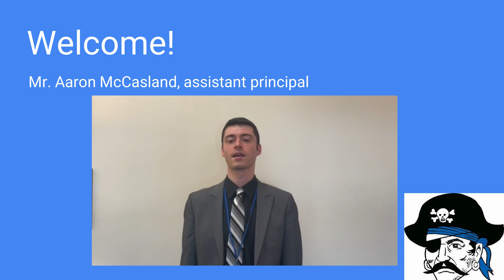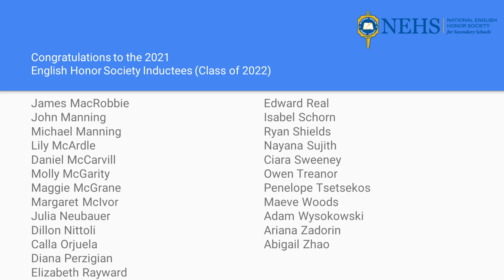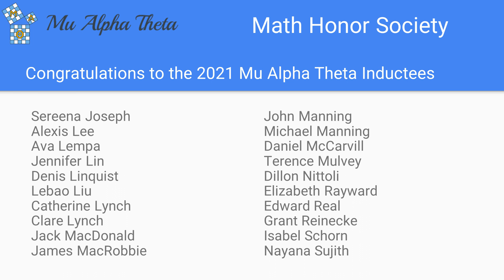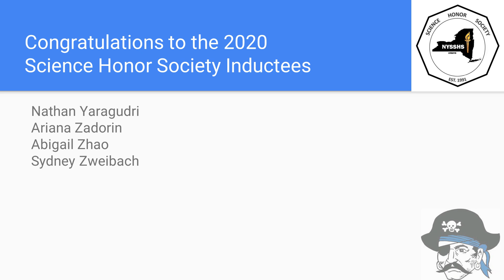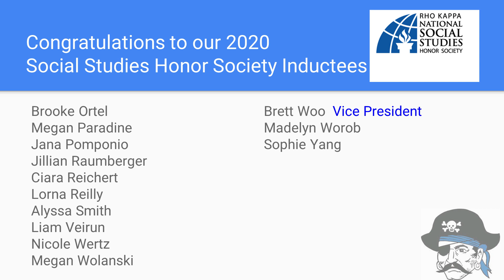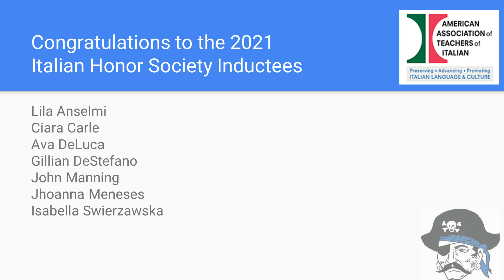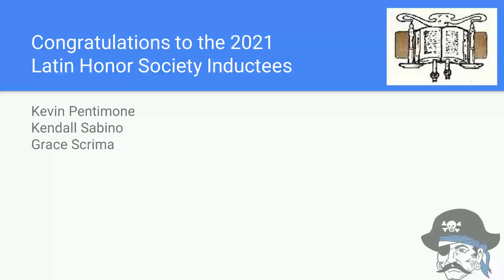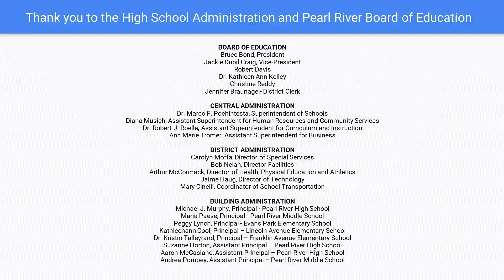Pearl River High School Academic Departments Honor Society Induction April 2021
Join us in virtually celebrating the PRHS students being inducted into the English Honor Society, Mu Alpha Theta (Math) Honor Society, Science Honor Society, Rho Kappa (Social Studies) Honor Society, French Honor Society, Italian Honor Society, Latin Honor Society and Spanish Honor Society. Congratulations to all of our students!